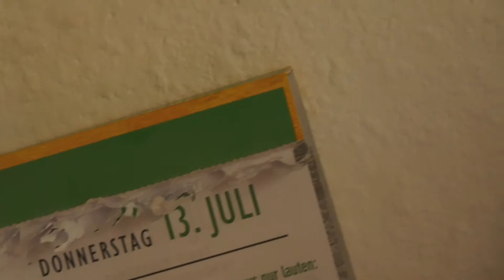Mein neuer Schrank !!!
Ich bau meinen neuen Schrank auf.

Hey! Ich bin Hanna, 15 Jahre alt und unterhalte euch mit Vlogs über meinen Alltag, als auch über Reisen und vieles mehr. Falls das für dich spannend klingt würde ich mich natürlich über jeglichen Unterstützung freuen.